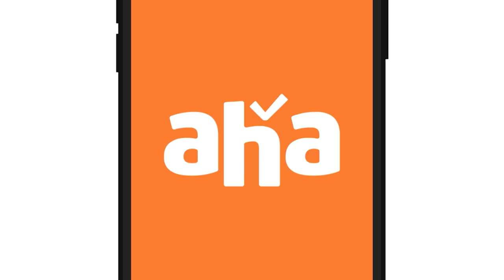Vijay Deverakonda revealing his childhood | Puri Jagganadh | UnstoppableWithNBK | Streaming now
And finally, @TheDeverakonda reveals the backstory of his trending childhood video 😁